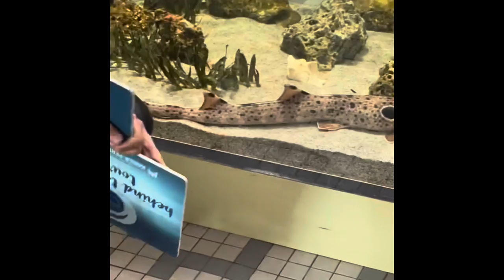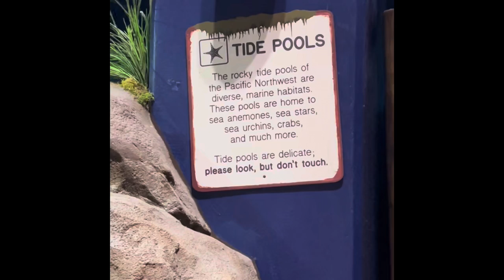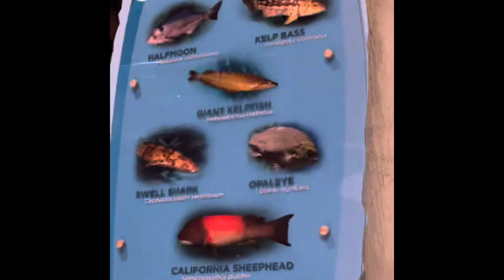BEHIND THE SCENES EXCLUSIVE TOUR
This may be one of the best times I had in a while! The ATL Aquarium is more than what you can imagine! The animals look so healthy and energetic! Check it out‼️